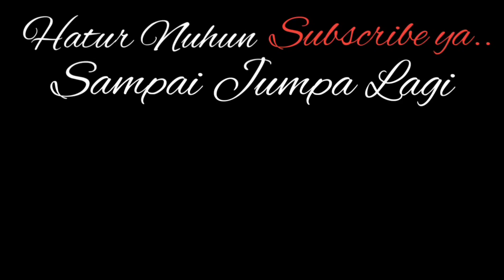Arak Arakan Kuda Lumping DANGIANG PUTRA PASUNDAN di Cikeruh 💥Raffasya hanif permana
Kuda Lumping DANGIANG PUTRA PASUNDAN ( DPP )

- Lokasi Pentas di Cikeruh , Sapan , Kab.Bandung Jawa barat ,